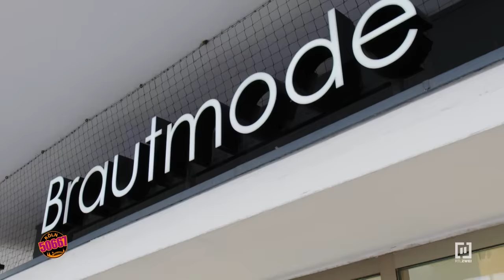Kaspar STURZBETRUNKEN! 🥴 Leonie muss seine Tochter retten! 😨 | Köln50667 | 2503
Leonie hält Kaspars Launen nicht mehr aus und will, dass seine Tochter vorerst bei ihr unterkommt. Als sie das Kaspar vorschlägt, verliert der sich aber komplett und reißt Shirin an sich. Wie kann Leonie seine Tochter vor ihm beschützen?

"Köln 50667" ist eine Reality-Soap, die seit 2013 täglich von montags bis freitags im Vorabendprogramm gesendet wird. Aufgrund des großen Erfolges wurde die ursprünglich auf 120 Folgen begrenzte Serie weiter produziert und ist bisher auf über 2500 Folgen angewachsen. Im Mittelpunkt stehen unter anderem Jan, Meike, George Marc und Jule. "Köln 50667" erzählt die spannenden Geschichten von George, Meike und Co. Egal, ob im Hostel oder in den WGs - hier gibt es Leben pur.